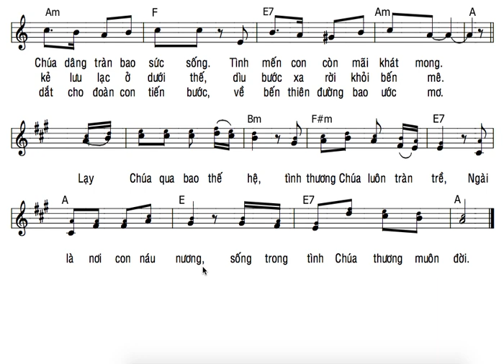TẬP HÁT : NL ĐI VỀ NHÀ CHA ( LM THÁI NGUYÊN )